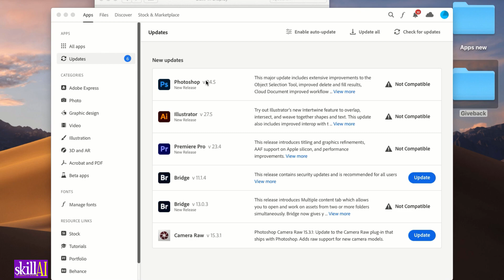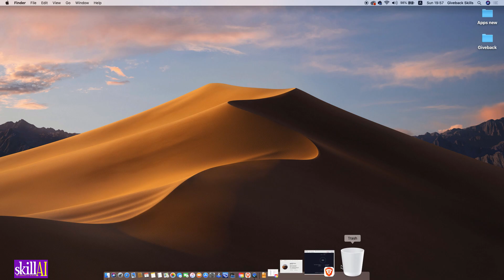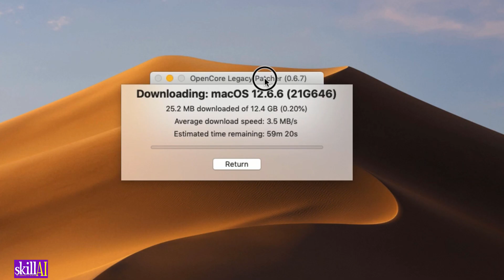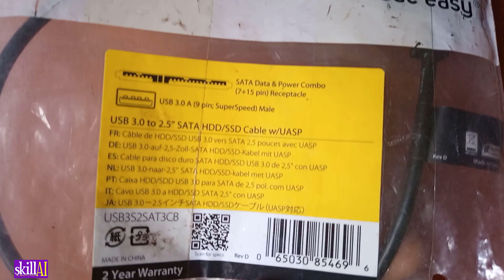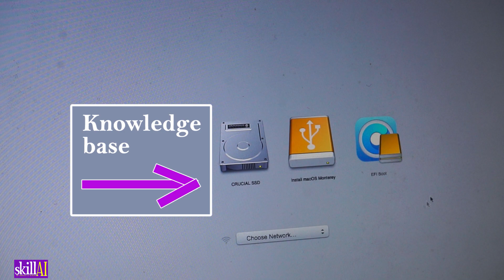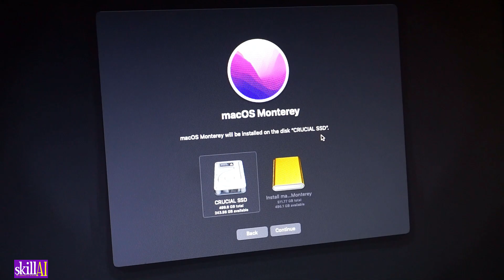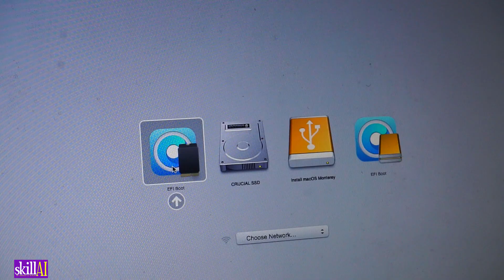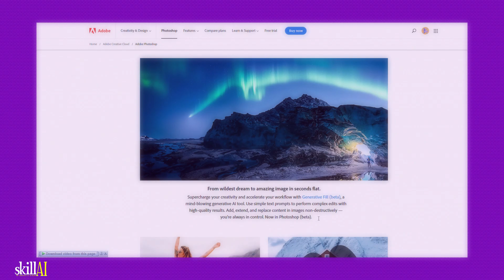How to install Photoshop AI Generate Fill on unsupported Mac | Step by step Tutorial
The latest Adobe apps including Adobe Photoshop AI Generative Fill can only be installed on Mac computers with macOS 11 or later. However, most people still use old Macs that Apple does not support with their macOS 11 or later. But thanks to the OpenCore bootloader, these people can enjoy all Adobe apps and in this tutorial, I demonstrate how.

Links from the video: